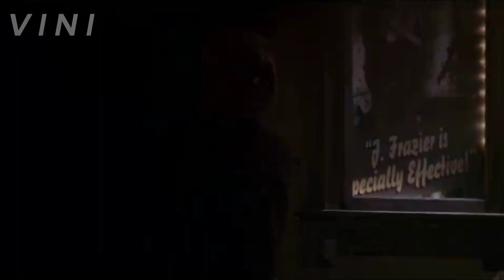DESISTIR OU NÃO DESISTIR?... HOMEM ARANHA MOTIVACIONAL